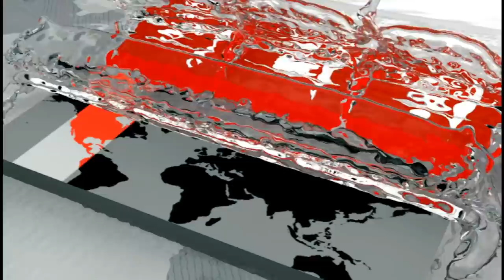'এই রকম নির্লজ্জ ভোটচুরির মহোৎসব বাংলাদেশ আগে কখনো দেখে নাই' | Asif Nazrul | BNP Protest Update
'এই রকম নির্লজ্জ ভোটচুরির মহোৎসব বাংলাদেশ আগে কখনো দেখে নাই' | BNP Protest Update | Somoy TV